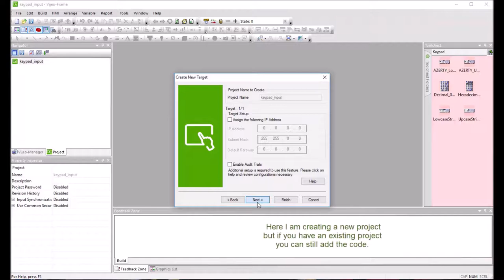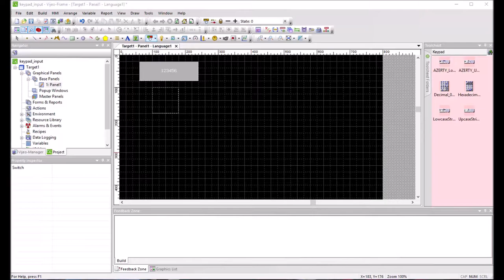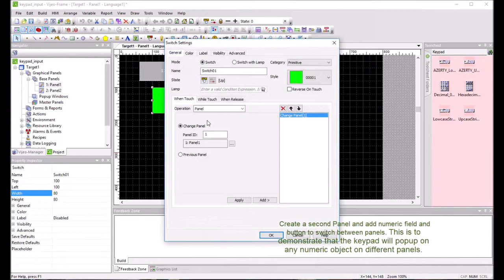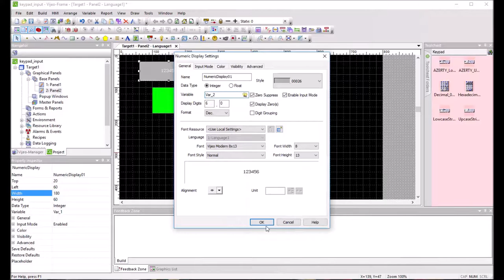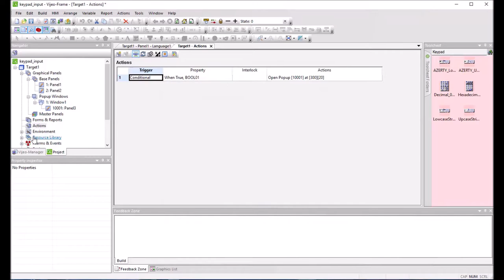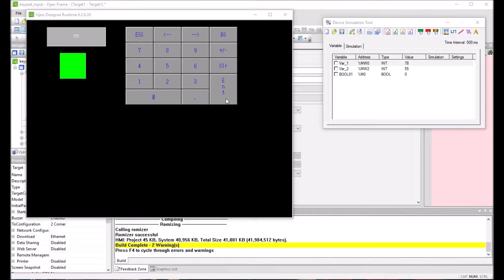Resizing Popup Numeric Keypad Display in Vijeo Designer | Schneider Electric Support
Tutorial for changing the size of the popup keypad for a numeric display in Vijeo Designer when the standard keypad size is too small.